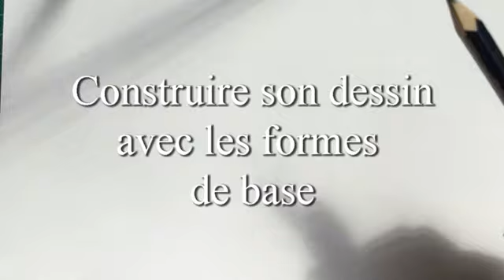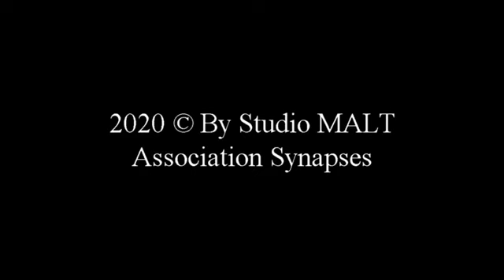Tuto dessin - 02 - Dessiner Jirachi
Leçon n°2 : Dessiner Jirachi avec les formes de base